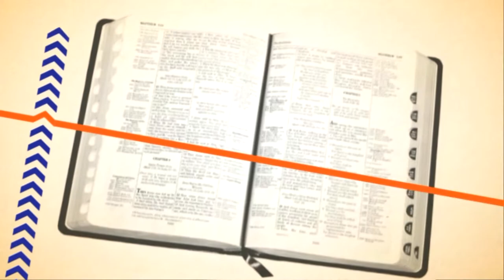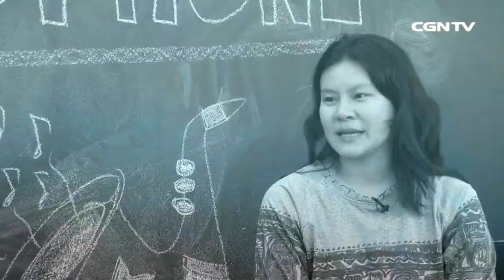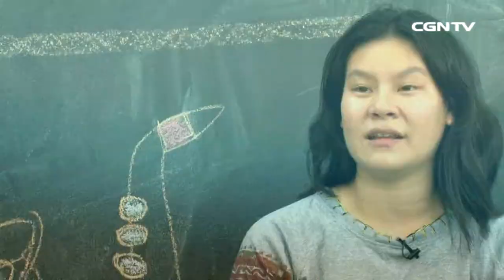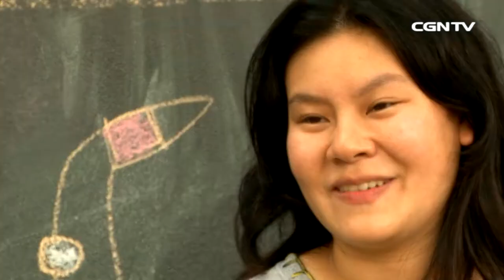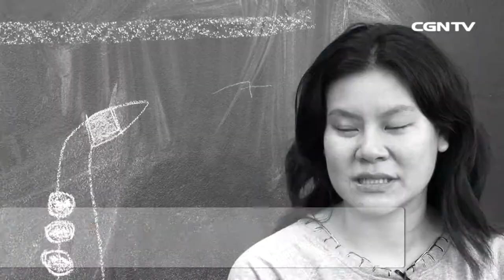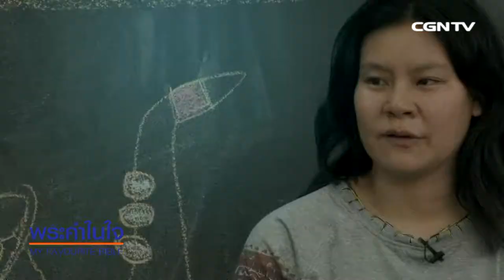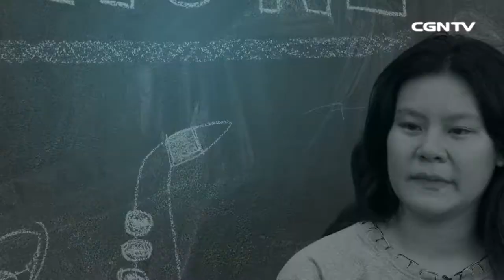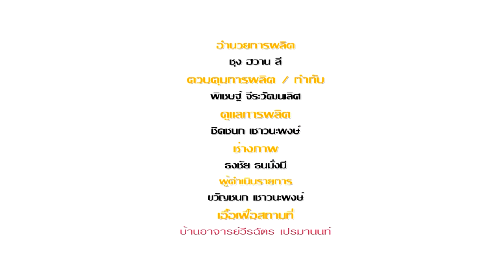รายการ พระคำในใจ season 2 EP29 คุณนิษฐานันท์ เปรมานนท์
รายการ พระคำในใจ ตอนที่ 29 คุณนิษฐานันท์ เปรมานนท์
นักดนตรีอาชีพ

ออกอากาศวันพฤหัสบดีที่ 31 ตุลาคม 2013
สามารถรับชมรายการต่างๆ ของ CGNTV THAI ได้ที่ thai.cgntv.net